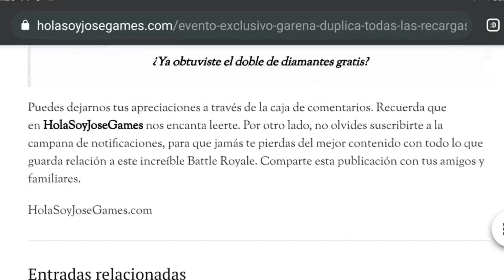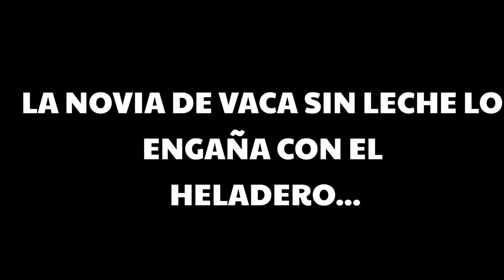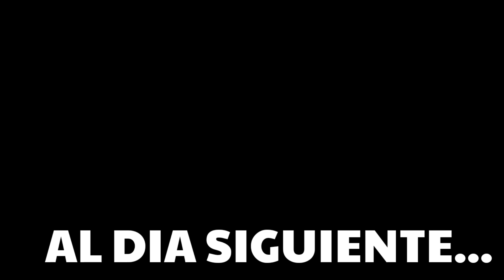LA NOVIA DE VACA SIN LECHE LO ENGAÑA CON EL HELADERO!!😞💔 FREE FIRE SAD!!